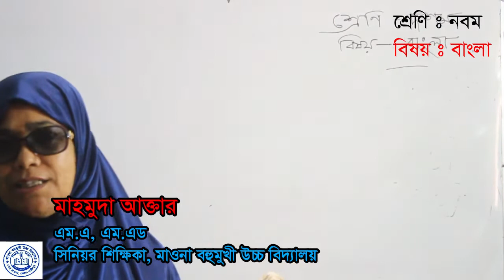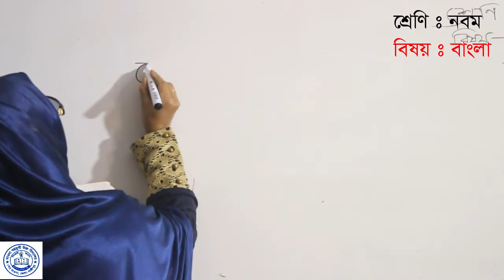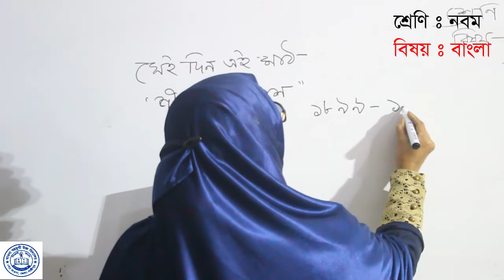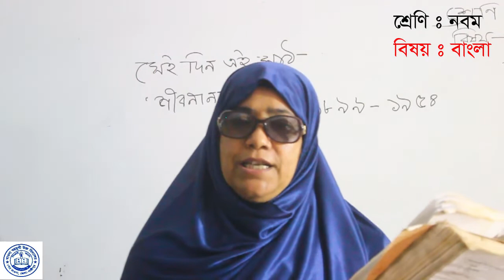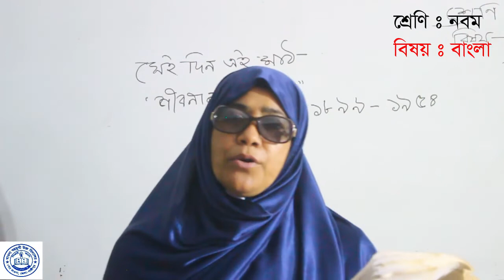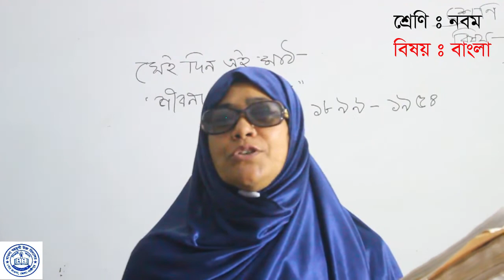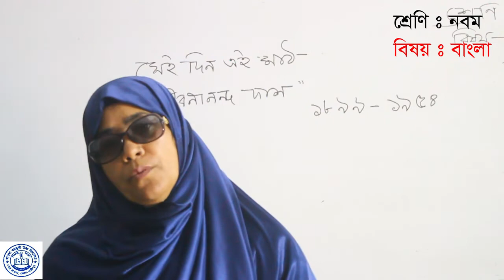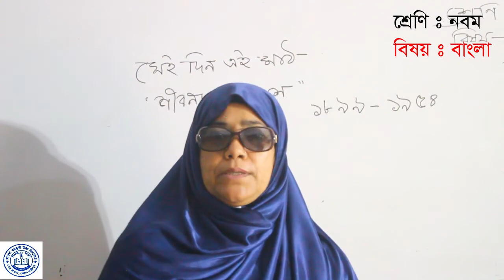কবিতাঃ সেই দিন এই মাঠ_মাহমুদা আক্তার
This is another video for the students of class nine, ten and candidates of SSC exmam. This video is about Bangla 1st part